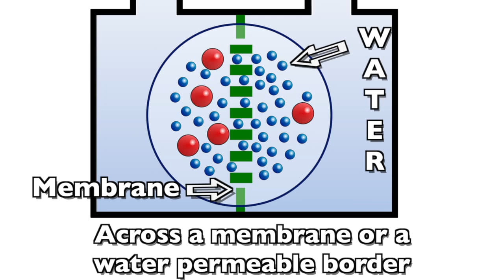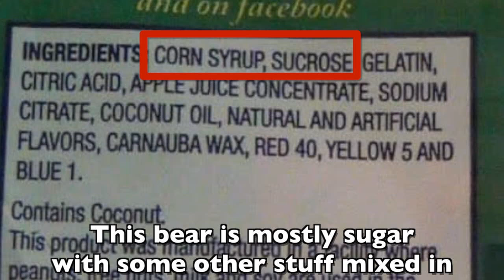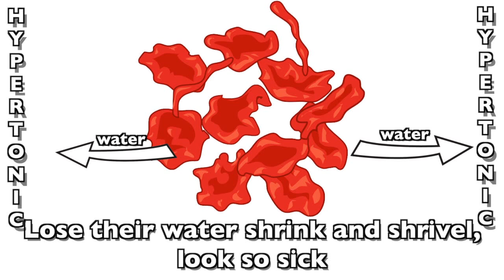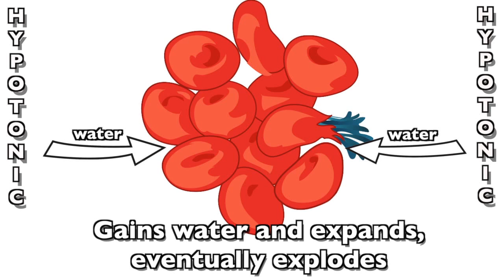Osmosis! Rap Science Music Video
➡️ Studying for a test? Download Mr. W's Ultimate Biology checklist and crush it on you next biology test!

🎵 Do you want to sing along?

SUMMARY: This video teaches about osmosis, the process by which water flows from hypotonic solutions to hypertonic ones. Because water is the solvent of life, this process has enormous consequences for cells and organisms (all of which is explained in this video).

📝Read below to see how you can benefit by using learn-biology.com📝
⭐️ TEACHERS: Start with a free-trial account that gives your students access to interactive tutorials and allows you to monitor student work
⭐️ PARENTS: A guaranteed 4 or 5 for your son or daughter on the AP Bio Exam
⭐️ PROFESSORS: Help your students master the most complex topics in biology.

📝Learn more about Biomania, the app that puts AP Bio success in your pocket.📝

LYRICS
I put this yummy gummy through a science experiment,
That models what happens to a cell in an environment
That's more watery than the cell is inside,
And what I saw, came as no surprise,

My gummy bear expanded -- quintupled in weight,
My gummy expanded, an increase so great,
So listen up as Mr. W explains this!
It's all about osmosis!

Osmosis is the diffusion of water,
Across a membrane or a water-permeable border.
Diffusing like all molecules in fluid situations,
From higher to lower concentration.

CHORUS
OSMOSIS!
H20 diffusing
OSMOSIS!
See that water oozing
Hypotonic to hypertonic flow
OSMOSIS!
Let's go!

Let's talk about our gummy, in osmotic terms,
Hypotonic, hypertonic, isotonic are the words
You can use to discuss water's watery diffusion,
Learn 'em well, to avoid confusion.

Hypotonic means higher water concentration
And relatively lower solute concentration,
Hypertonic is the opposite --percent of water's less,
With more solute dissolved inside, as you might guess

So let's take these terms and apply them to our gummy bear,
I'm looking at the package, and seeing what it says here,
Each bear is mostly sugar with some other stuff mixed in,
And holding it together is the protein gelatin

So when you put a gummy in a cup of H2O
It's readily apparent that the gummy is so
Hypertonic to the water that it's in,
and the water's hypotonic to our little gummy friend,

And so through osmosis the water will diffuse,
Into the gummy which soon will look so huge,
The mass it gains is water which will infiltrate the gummy,
Which one day later, is looking pretty funny

CHORUS

Next I took this freshwater plant, name is elodea
It lives in lake and ponds never in the salty sea,
In fresh water elodea cells are full and firm,
It's all about osmosis as we're gonna confirm.

See the cells are hypertonic to their watery exterior,
So water will diffuse into the cell's interior,
Expanding the membrane, pushing it against the wall,
In fact you can't see the membrane at all,

But add some salty water so the outside's hypertonic,
And water leaves the hypotonic cells, it's so osmotic!
Membrane leaves the wall, the cells' insides are scrunched.
With the chloroplasts all stuck together in a bunch

That's why at the grocery they always have that mister
The water on the veggies helps to keep them crisper,
Those droplets on the veggies are a hypotonic brew,
osmosis moves the water in, the veggies look brand new.

Dried fruit and beef jerky preservation is osmotic
Their low water content makes the dry food hypertonic
So any germs or molds that fall upon them lose their water
And die and don't contaminate the dried food in the larder

CHORUS

Animal cells, in situation hypertonic
Lose their water, shrink and shrivel look so sick
But an animal cell in hypotonic abode
Gains water and expands, eventually explodes

'Cause animals cells lack a wall, of course
So nothing pushes back at the osmotic force,
Water flows from hypotonic to the hypertonic cell,
Which bursts cause the membrane can't stop the swell...

For more lyrics, download the sciencemusicvideos songbook (link is above).

VIDEO CREDITS:
Osmosis Animation by

Elodea with chloroplast and Paramecium by

Elodea Plasmolysis by
biopathe vidéo